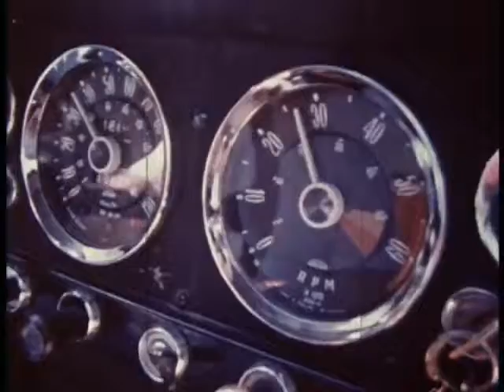BKC Dream Series PhotoShoot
Black Krown Clothier commercial 1